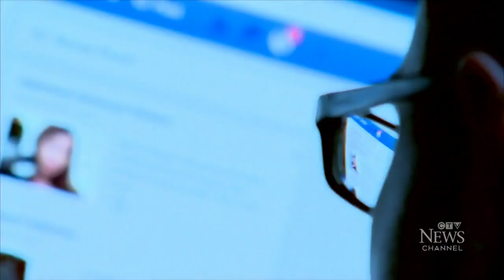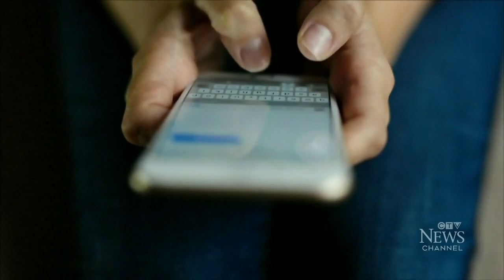Grandma with a gut feeling beats scammer at his own game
A grandmother with a gut feeling ended up beating a scammer at his own game. Tom Walters has the details.